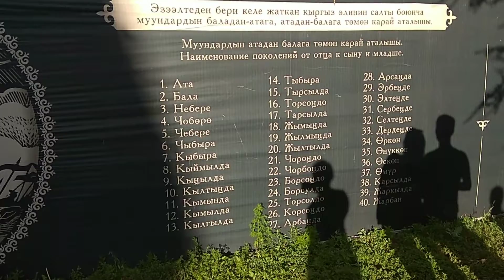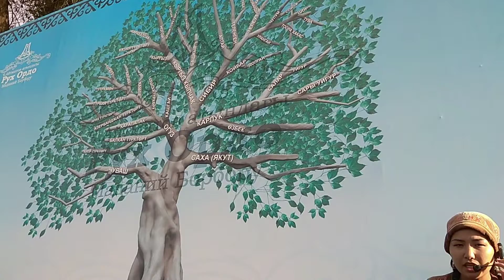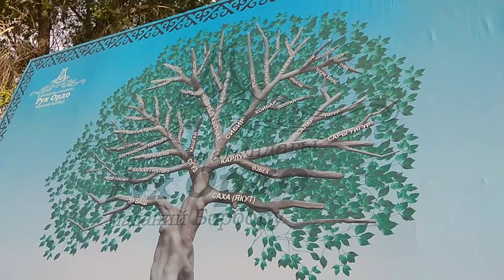Иссык Куль. Парк культуры Рух Ордо, Чолпан-Ата. Кыргызстан®️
КПД 78.  Иссык Куль Чолпан-Ата Кыргызстан, музей культурный комплекс имени Чингиза Айтматова,  Визитная карточка северного побережья Иссык Куля Чолпан-Ата